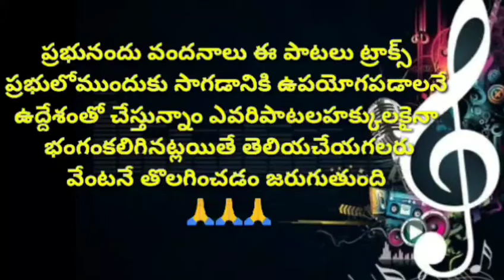నిత్యంనిలిచేది నిప్రేమేయేసయ్య MUSIC TRACK Telugu christion tracks